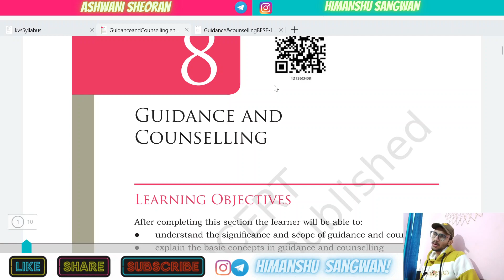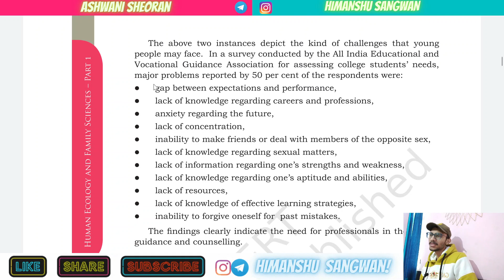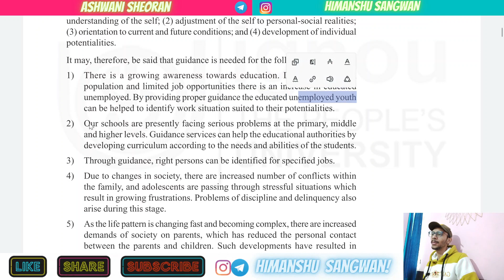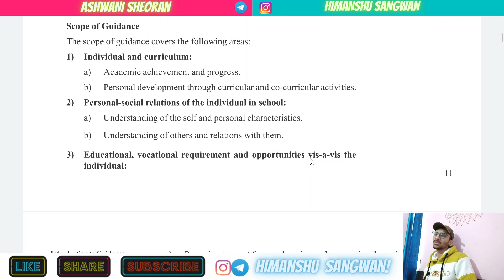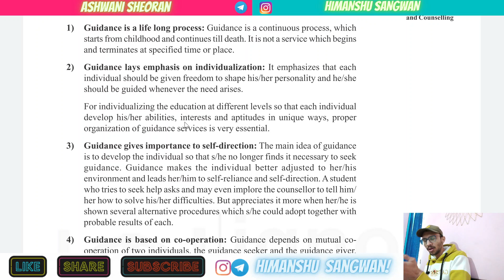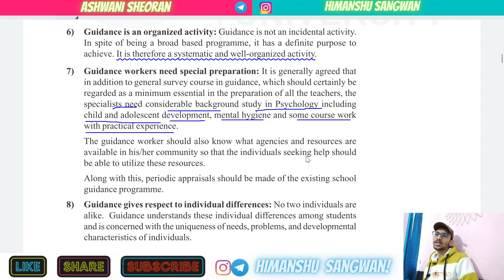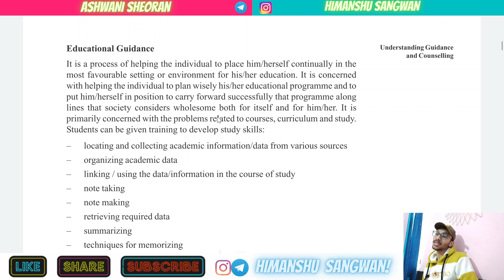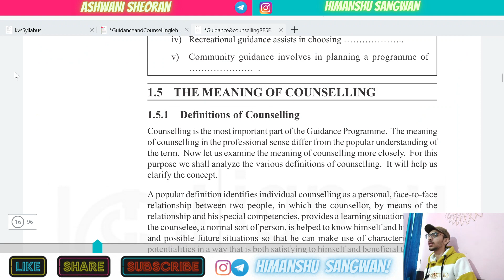Provisioning for Guidance and Counselling | Kvs Prt Exact Topic | Himanshu Sangwan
Provision for Guidance and Counselling , Guidance and Counselling Kvs Prt
Exact Topic Wise Class for Kvs Prt, agar aapko class achi lagi to aap ye telegram channel join kr skte hai,or aage ka process kr skte hai next classes ke liye

pedagogy for kvs prt
kvs prt pedagogy
kvs prt pedagogy classes
kvs prt pedagogy class